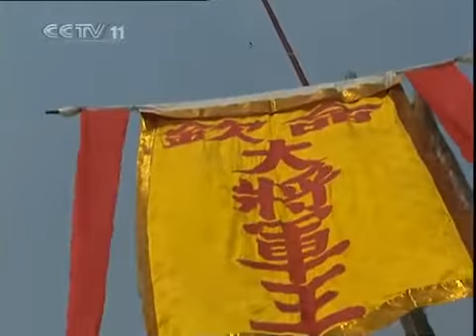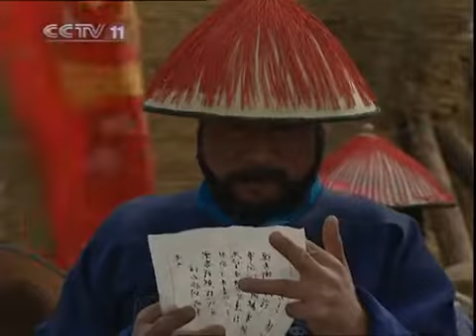胤祀派鄂伦岱在西北监视胤禔《雍正王朝》第18集【CCTV电视剧】